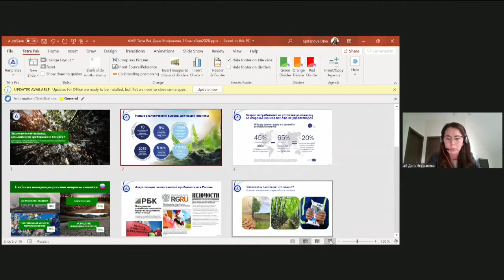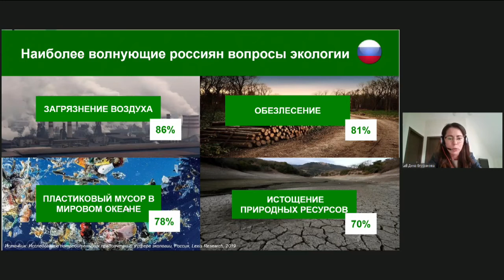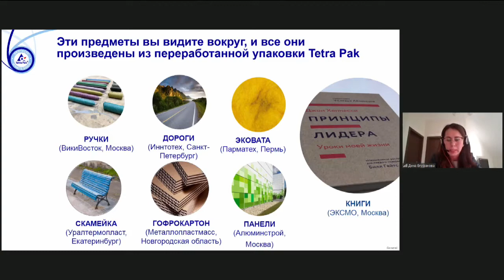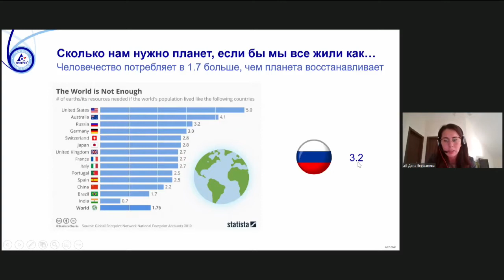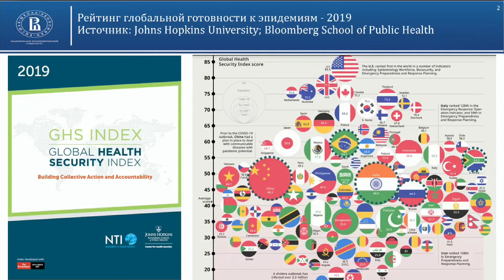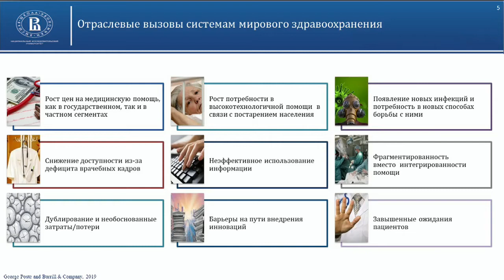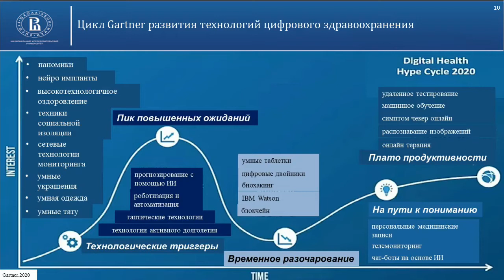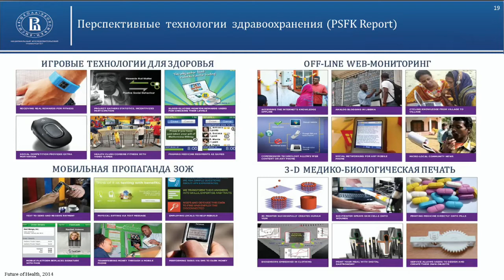Форум "Будущее управленческих профессий", 15 сентября 2020 - Секция «Биоэкологические факторы»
Секция «Биоэкологические факторы»

Модератор: Елена Хрупова, директор по развитию бизнеса, BGP Litigation

Спикеры:
Рашид Исмаилов, председатель, Российское экологическое общество
Елена Вишнякова, директор по связям с общественностью, ГК «ЭкоЛайн»
Дина Епифанова, руководитель направления по корпоративной ответственности и устойчивому развитию, Тетра Пак
Лариса Попович, директор Института экономики здравоохранения НИУ ВШЭ
Иван Глушков, заместитель генерального директора, «Иммунотехнологии»
Павел Колычев, директор по юридическим вопросам, ГК «Русские Башни»